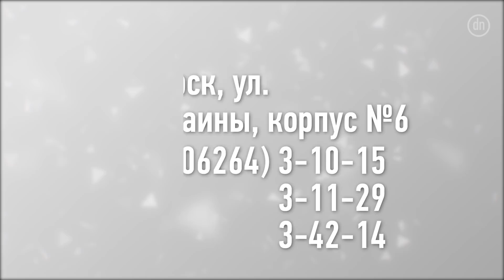Украина открыла ожоговый центр для жителей Донецка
В Краматорске для жителей Донецка открыт новый ожоговый центр. Обращаться можно без справки переселенца.